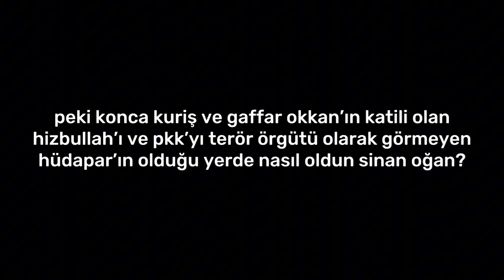sinan oğan ile anatomi